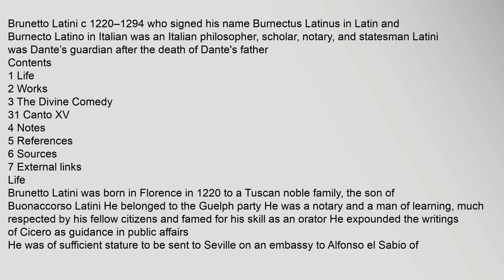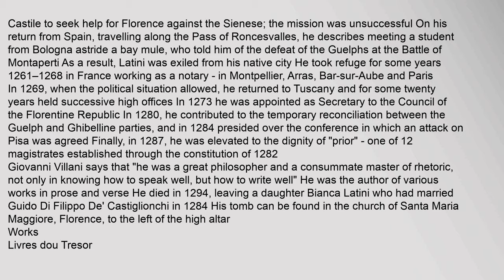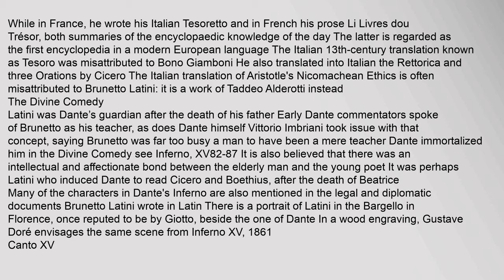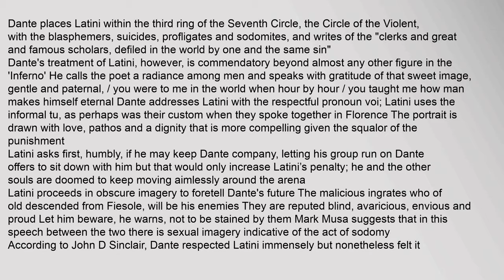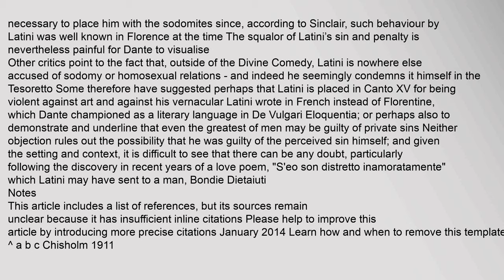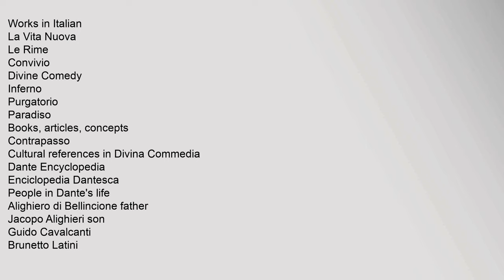Brunetto Latini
Brunetto Latini c 1220–1294 who signed his name Burnectus Latinus in Latin and Burnecto Latino in Italian was an Italian philosopher, scholar, notary, and statesman Latini was Dante’s guardian after the death of Dantes father
Contents
1 Life
2 Works
3 The Divine Comedy
31 Canto XV
4 Notes
5 References
6 Sources
7 External links
Life
Brunetto Latini was born in Florence in 1220 to a Tuscan noble family, the son of Buonaccorso Latini He belonged to the Guelph party He was a notary and a man of learning, much respected by his fellow citizens and famed for his skill as an orator He expounded the writings of Cicero as guidance in public affairs
He was of sufficient stature to be sent to Seville on an embassy to Alfonso el Sabio of Castile to seek help for Florence against the Sienese; the mission was unsuccessful On his return from Spain, travelling along the Pass of Roncesvalles, he describes meeting a student from Bologna astride a bay mule, who told him of the defeat of the Guelphs at the Battle of Montaperti As a result, Latini was exiled from his native city He took refugbrunetto latini, brunetto latini inferno, brunetto latini dante, brunetto latini tesoretto, brunetto latini nella.com media, brunetto latini biografia Brunetto Latini